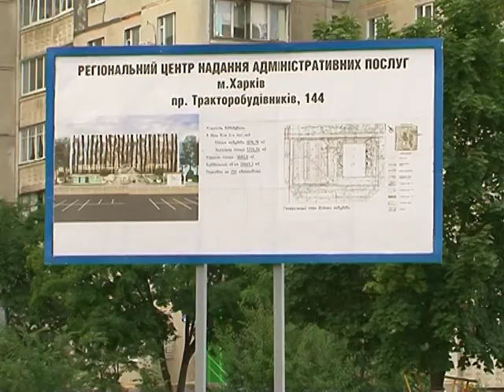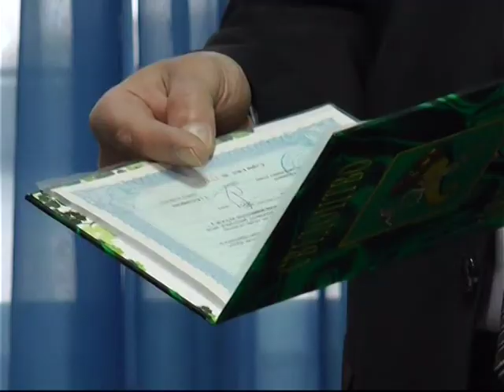До роботи Регіонального ЦНАПу буде залучено фахівців 20 органів влади та служб. Юлія Світлична